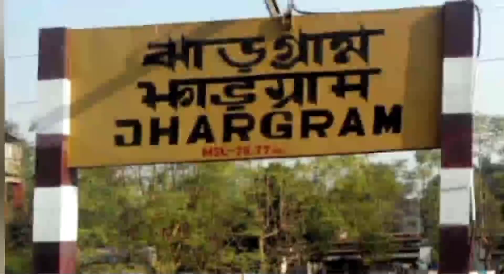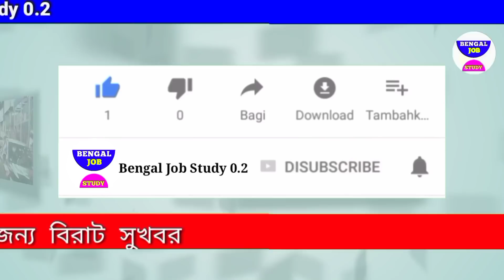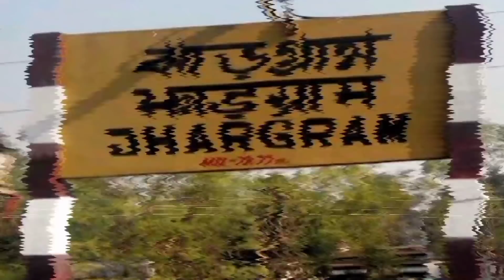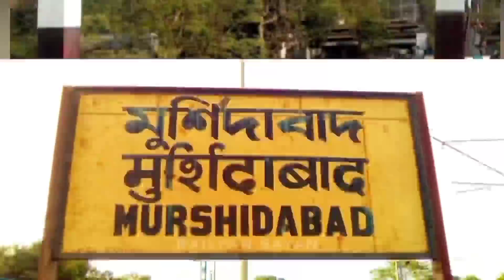আজকের বড়ো খবর 🔥 শহীদ দিবসে বিরাট ঘোষণা🙏🏽 কলারশিপ মাধ্যমিক টাকা Today july bengal job study 0.2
আজকের বড়ো খবর 🔥 শহীদ দিবসে বিরাট ঘোষণা🙏🏽 কলারশিপ মাধ্যমিক টাকা Today 20 july bengal job study 0.2

দিল্লিতে ধর্নায় তৃণমূল মমতা ব্যানার্জির  তারপরে বিশাল বড় ঘোষণা করলেন মুখ্যমন্ত্রী মমতা একুশে জুলাই শহীদ দিবস

1) আজকের বড় খবর  today 20 july বিরাট বিপদ পড়লেন মমতা আজকে খবর news kolkata কলকাতা খবর আজ
2) আজকের  খবর  সংবাদ today 20 july শনিবার বিরাট বিপদ পড়লেন মমতা আজকে খবর আজ news west bengal kolkata
3) আজকের বড় খবর  today 20 july বিরাট বিপদ পড়লেন মমতা দেশের সব থেকে বড় খবর আজ news today
today 20 july আজকের বড় খবর আজকের খবর বড় খবর
4) আজকের বড় খবর  today 20 july শনিবার মোদিকে জব্দ সুপ্রিম কোর্ট ভোট 20 আসনে কে জিতছে
5) আজকের বাছাই করা খবর  live মমতাআজ এইস্তাহার প্রকাশ মমতা ভাঙ্গা পায়ে today 20 july latest
6) আজকের খবর দেশজুড়ে সুখবর পুরুলিয়ায় গর্জে উঠলেন মমতা ভাঙ্গা পায়ে today 20 july  খবর আজকের
7) বড় খবর  ভোটের মমতা vs শুভেন্দহুইল চেয়ারে মমতা today 20 july saturday খবর আজকের বাংলা
8) আজকের লকডাউন সম্পর্কিত বড় খবর  আরো বিপদ বাড়লো মমতার today 20 july latest update today update আজ খবর ভোট খবর mamata
9) আজকের বড় খবর  হলদিয়া তে প্রধানমন্ত্রী today 20 july latest update today latest update আজকের খবর
20 দেশের সবথেকে বড় খবর  রাজ্য বাজেট today 20 july latest updateদেশের সবথেকে বড়ো খবর 20 হাজার পুজোয়
20) আজকের বড় খবর  today 20 july শনিবার latest update দেশের সবথেকে বড় খবর আজকের today big update latest information আজকের বেশকিছু তথ্য গুরুত্বপূর্ণ বাংলায়।
20) আজ সকালের তাজা সংবাদ  today july খবর latest update দেশের সবথেকে বড়ো খবর আজকের তাজা খবর jio latest offer
20) আজকের বড় খবর  today 20 july saturday latest update today 20 july atest update bengal job study 0.2
20) আজকের বড় ঘোষণাদেশের সবথেকে বড়ো খবর. today sharing tech sharing bengal job study 0.2 update দেশের সবথেকে বড়ো খবর 20 জুলাই খবর আজকের তাজা খবর বাংলা খবর আজকের পশ্চিমবঙ্গের খবর

 205

1) পশ্চিমবঙ্গের আবহাওয়ার খবর
2) বাংলাদেশের আবহাওয়ার খবর
3) bangladesh weather report
4) today weather report
5) আবহাওয়ার খবর আজকের
6) west bengal weather report
7) today weather report west bengal